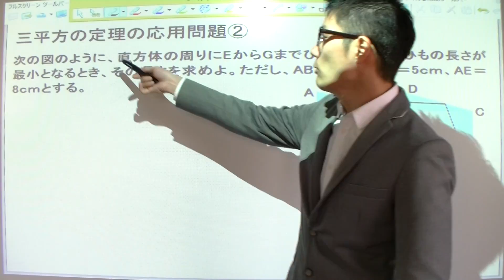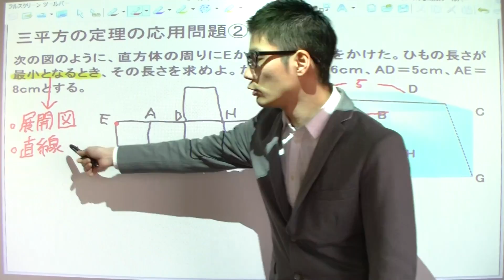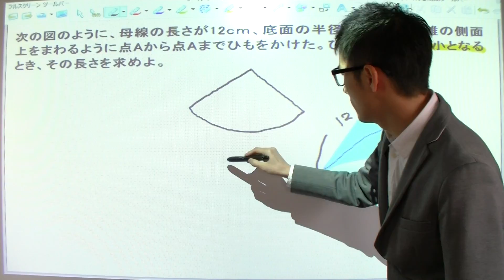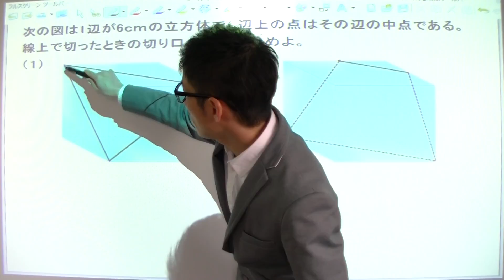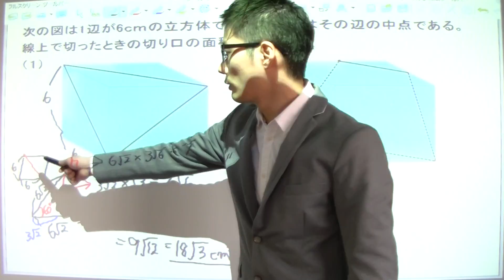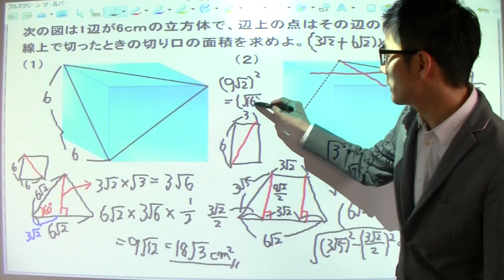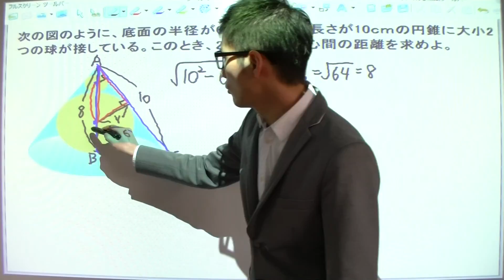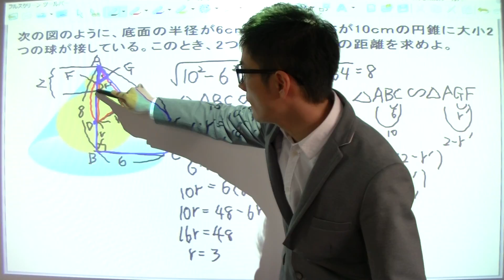39長い授業シリーズ☆三平方の定理の応用問題②（中学3年数学）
中学3年数学の三平方の定理の応用問題の第二回目の授業です。
中学3年数学は全部で41回あります。